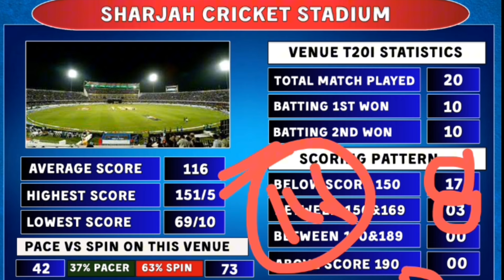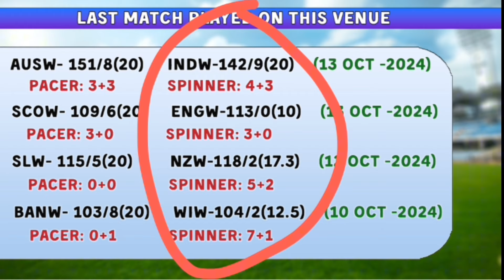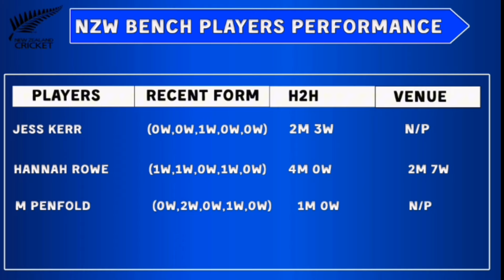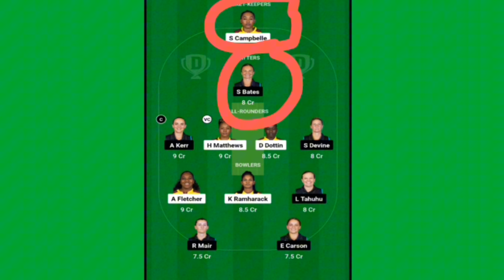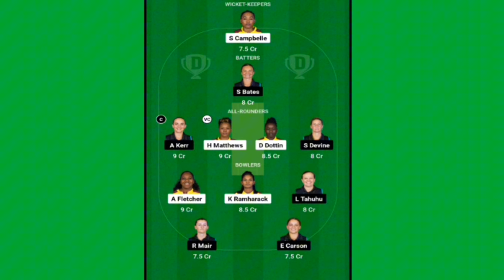NZ W vs WI W Dream11 Prediction| NZ W vs WI W Dream11 Team| NZ W vs WI W Team Comparison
NZ W vs WI W Dream11 Prediction T20I 2024 | NZ W vs WI W Comparison | Dream11 Team Of Today Match

NZ W vs WI W Dream11 Prediction T20I 2024 | NZ W vs WI W Comparison | Dream11 Team Of Today Match | NZ W vs WI W Playing 11 & Comparison

दोस्तों आज के इस वीडियो मैं हम देखने वाले हैं New Zealand W और West Indies W के Final Playing 11, Pitch Report, players Updates, Players Match UP’s, Team Prediction, और Fantasy Team के बारे मैं।